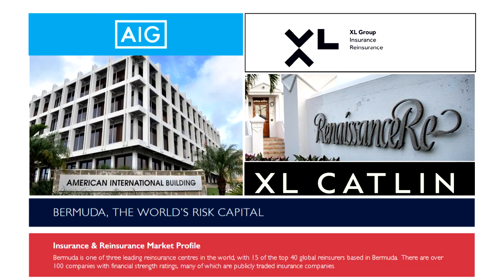Bermuda College GSU Dual Enrollment 60 sec